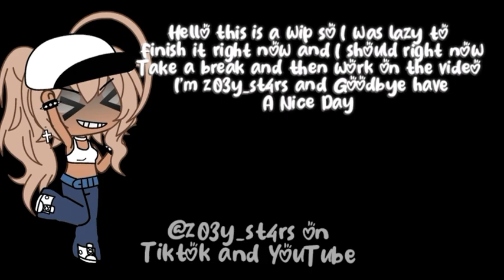‧₊˚✩彡Zoey and Jake are going to be the opposite gender for a week✿ ‧₊˚✩彡✩